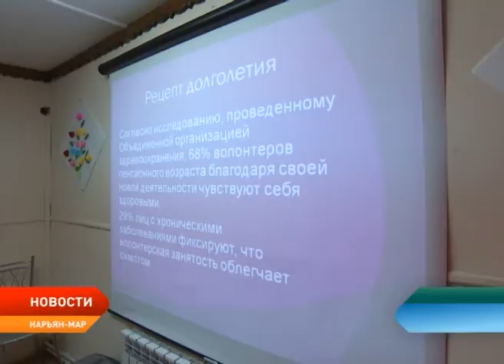Серебряное волонтерство. Жители Нарьян-Мара сообща решают, какие добрые дела нужны городу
В Нарьян-Маре обсудили реализацию проекта «Серебряное волонтерство». Заседание круглого стола прошло в рамках основных мероприятий по проведению в Ненецком округе Года добровольца. Люди высокого возраста сообща решали, какие добрые и нужные дела они могли бы реализовать, тем самым став полезными обществу.